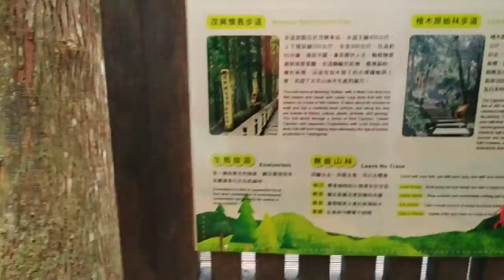太平山之旅2019-9/10-9/11 Taiwan walking台灣自由行-5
太平山之旅2019-9/10-9/11
AS Travel